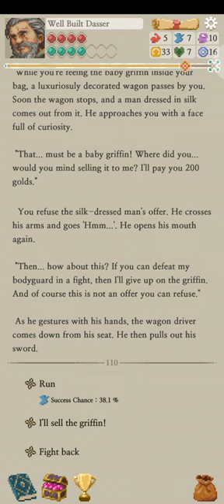Life in Adventure- Random Encounter: Growing the Griffin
To reach this, it will need a lot of effort and luck. First you need to encounter the griffin net as soon as possible, then pass STR check to climb, stole the egg and beat the mother griffin (recommend to savescuming, if you don't know it in the setting, below it you will see save data and load data button) with 20 on dice roll, then if you encounter a rich guy want to stole the newborn griffin from you, don't gave it. Then wait for it grow into a young griffin (recommend to load the savescuming if you end your journey before the griffin even grow)
Good luck!